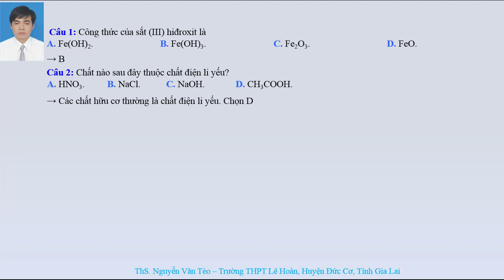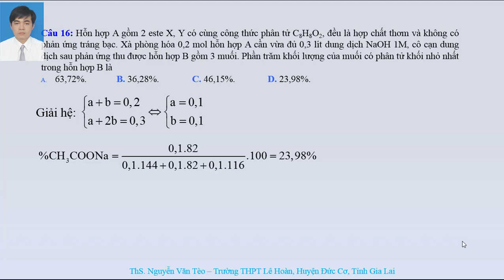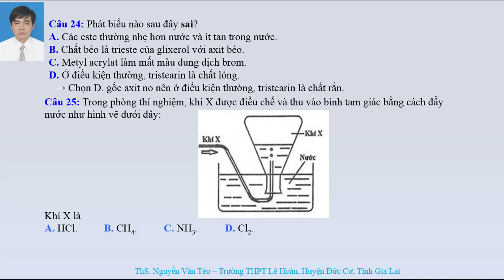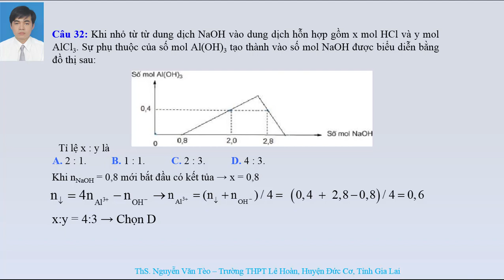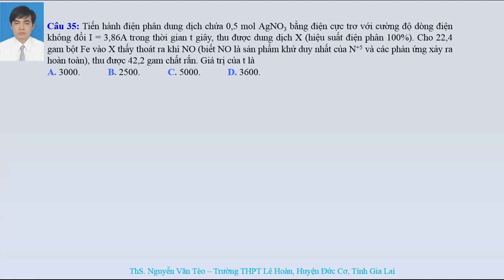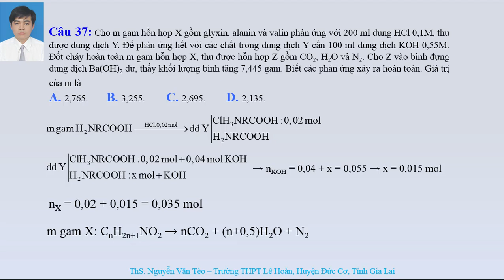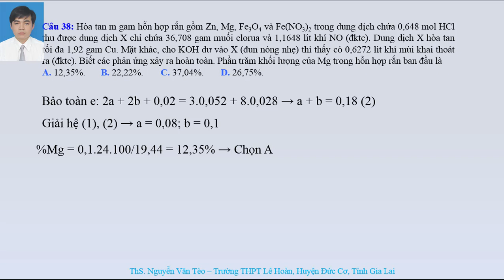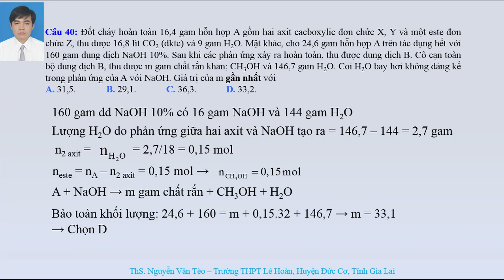Giai de thi thu THPT Quoc gia mon Hoa hoc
Nhằm giúp các em có niềm đam mê Hóa học, luyện giải các đề thi THPT Quốc gia. Giúp các em có thêm một con đường tự học, hiệu quả.
Đồng thời giúp các em hệ thống, củng cố kiến thức môn Hóa học, để làm bài tốt, vượt qua kỳ thi THPT Quốc gia sắp tới.
Playlist Ôn thi THPT môn Hóa học sẽ giúp các em có thể ôn tập mọi lúc, mọi nơi, thậm chí ngay cả trước khi đi ngủ.
Và đặc biệt là hòa toàn free. Các em có thể đọc, xem và có thể tải tài liệu về để luyện tập.
Chúc tất cả sĩ tử có thêm một con đường học tập tốt. Chúc các em thành công trong kỳ thi sắp tới.
Congratulation.